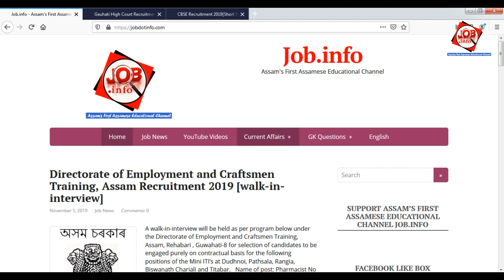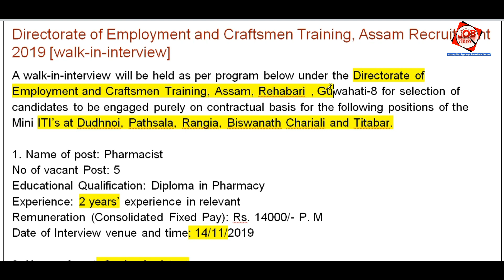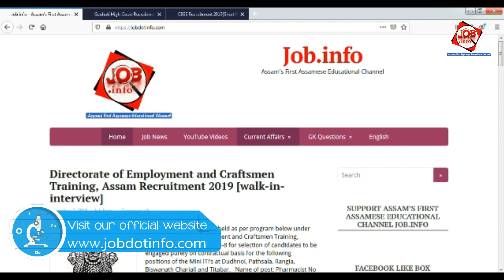Directorate of Employment and Craftsmen Training, Assam Recruitment 2019 [walk-in-interview]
NIRT Recruitment 2019 @Walk-In-Written Test/Interview

Assam District Legal Services Authority Recruitment 2019 @Sivasagar LDA,UDA, Peon Posts Notification